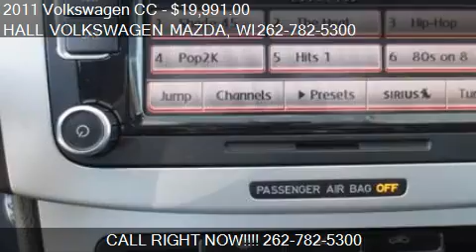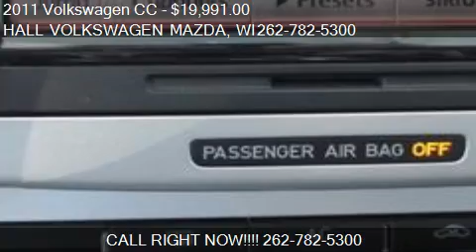2011 Volkswagen CC Sport - for sale in Brooksfield, WI 53045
19809 W. Bluemound Road

Come test drive this 2011 Volkswagen CC Sport for sale in Brooksfield, WI.

**vw FULLY CERTIFIED WITH A 2/24K FULL FACTORY WARRANTY ALONG WITH 24/HR ROADSIDE ASSISTANCE PERFECT AUTO HISTORY AND TRULY CLEARANCE PRICED FOR IMMEDIATE DELIVERY WISCONSIN'S #1 CERTFIED VOLKSWAGEN DEALER